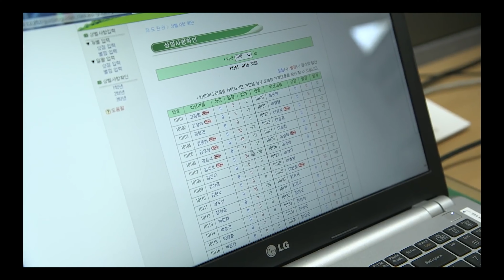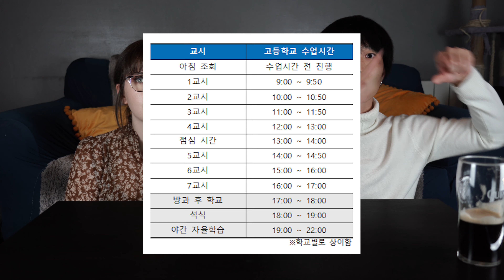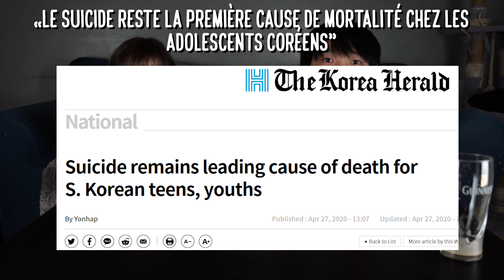5 CHOSES À SAVOIR SUR LE LYCÉE EN CORÉE DU SUD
Aujourd'hui, on a décidé de parler du système éducatif coréen et plus particulièrement du lycée en Corée du Sud. Junghwan ayant été élève en Corée, il est là pour vous éclairer. Si vous avez des questions, on vous répond dans les commentaires! N'hésitez pas à liker, commenter et partager
On se voit dans le prochain épisode! ☺

La vidéo :
00:00 Introduction
01:09 Le système éducatif
01:54 Le choix du lycée
03:30 Début de journée d'un lycéen
04:42 Les cours
08:23 La vie lycéenne
11:11 Conclusion : pourquoi ce système?